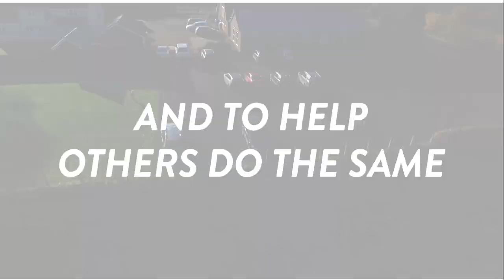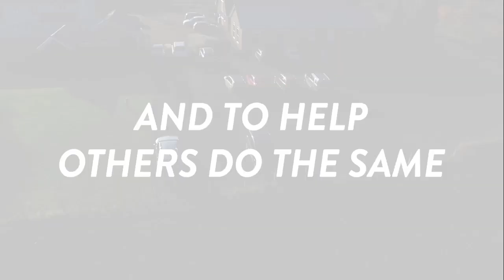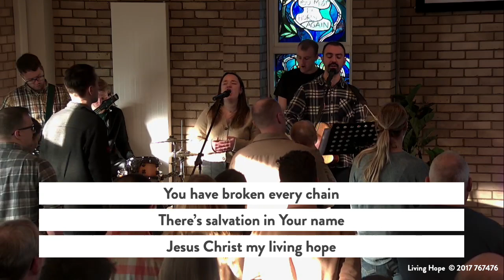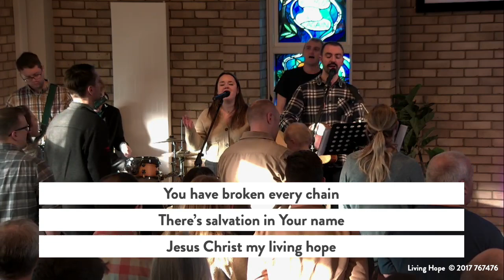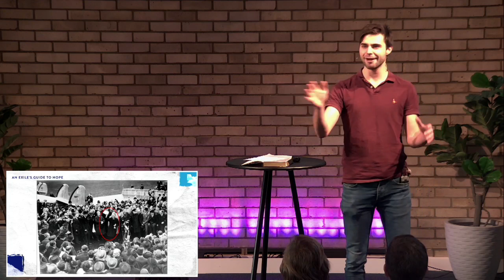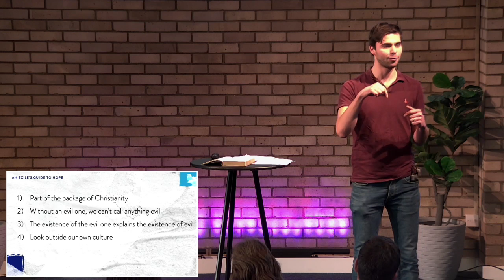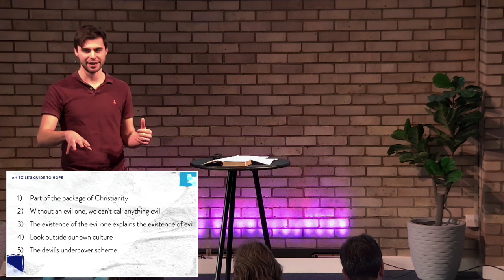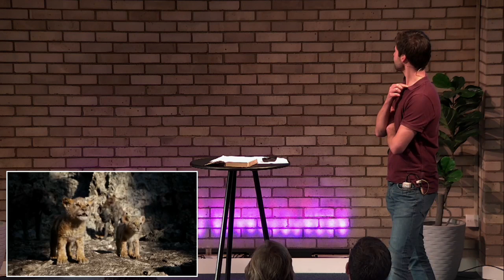"Our Enemy" 1 Peter 5: 8-9 (28th January 2024)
Welcome to our Sunday morning live-stream! We get to hear & interact with God's Word as a church family every Sunday @ 9am.

Music Copyrights:
Bradfield & Rougham Baptist Church CCLI License #:767476